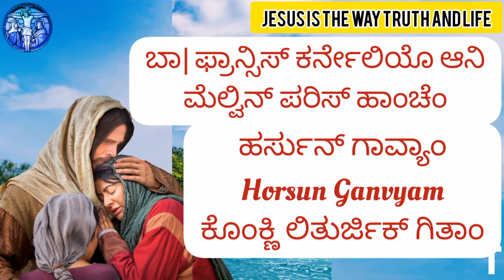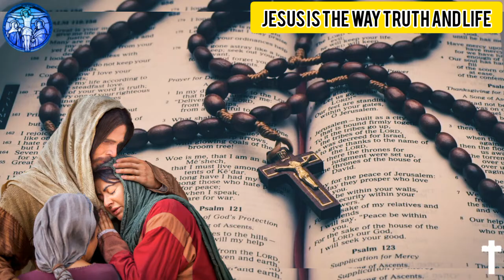ಹರ್ಸುನ್ ಗಾವ್ಯಾಂ - Horsun Ganvyam ಕೊಂಕ್ಣಿ ಲಿತುರ್ಜಿಕ್ ಗಿತಾಂ (ಕೊಂಕ್ಣಿ ಭಕ್ತಿಕ್ ಗಿತಾಂ)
Horsun ganvyam

ಹರ್ಸುನ್ ಗಾವ್ಯಾಂ
ಬಾ| ಫ್ರಾನ್ಸಿಸ್ ಕರ್ನೇಲಿಯೊ ಆನಿ
ಮೆಲ್ವಿನ್ ಪರಿಸ್ ಹಾಂಚೆಂ

ಹರ್ಸುನ್ ಗಾವ್ಯಾಂ - Horsun Ganvyam
ಕೊಂಕ್ಣಿ ಲಿತುರ್ಜಿಕ್ ಗಿತಾಂ

Konkanni Liturgical Hymns by
Fr Francis Cornelio &
Melwin Peris

1. Somia Tujya Mondirant
ಸೊಮ್ಯಾ ತುಜ್ಯಾ ಮಂದಿತಾಂತ್
Fr Baptist Pais

2. Sorvesporan Rochla
ಸರ್ವೆಸ್ಪರಾನ್ ರಚ್ಲಾ
Joseph Pinto

3. Ghe Bapa
ಘೆ ಬಾಪಾ
Reshma D'Souza

4. Jesu Amchya Kallzant
ಜೆಜು ಆಮ್ಚ್ಯಾ ಕಾಳ್ಜಾಂತ್
Fr Baptist Pais

5. Na Favo Zallo Atmo
ನಾ ಫಾವೊ ಜಾಲ್ಲೊ ಅತ್ಮೊ
Melwin Peris

6. Undya Rupar
ಉಂಡ್ಯಾ ರುಪಾರ್
Babitha D'Costa

7. Horsun Gaviam
ಹರ್ಸುನ್ ಗಾವ್ಯಾಂ
Anita Samson

8. Balidan Bhetonvk
ಬಲಿದಾನ್ ಭೆಟಂವ್ಕ್
Melwin Peris

9. Mog Sorvespora
ಮೋಗ್ ಸರ್ವೆಸ್ಪರಾ (ಲಗ್ನಾಕ)
Ivy D'Souza

10. Alleluia
ಆಲ್ಲೆಲೂಯಾ
Choir

11. Opun Tum Ghe
ಒಪುನ್ ತುಂ ಘೆ
Anita Samson

12. Bapa Tum Dhoni
ಬಾಪಾ ತುಂ ಧನಿ
Melwin Peris

13. Sontosan Jesu Swagat
ಸಂತೊಸಾನ್ ಜೆಜು ಸ್ವಾಗತ್
Babitha & Sangeetha

14. Magonk Xikoi
ಮಾಗೊಂಕ್ ಶಿಕಯ್
Fr Baptist Pais

15. Sant Cecelia
ಸಾಂತ್ ಸಿಸಿಲಿಯಾ
Ivy & Edith

Lyrics & Tunes : Fr Francis Cornelio (1,2,4,6,10,12,14)
Melwin Peris (3,5,7,8,9,11,13,15)
Recorded at : Sandesha Digital
Recorded by: Ashith Pinto
Produced by: Sangeeth Ghar, M'lore

Voices-Alto : Edith D'Souza, Sangeetha Peris
Tenor : Joseph Pinto, Vivian Fernandes
Jason Boromeo
Bass : Manoj D'Costa, Roshan D'Souza
Music Harmony & Keyboard : Joel Pereira
Violins : Saji John & Manikandan, Calicut
Santhoor & Harp : Kumar, Bangalore
Flute : Rison, Trichur
Mandoline, Lead & Acoustic Guitar : Roshan D'Souza
Bass Guitar : Ashith Pinto
Electronic Pad : Melwyn Fernandes
Tabla : Bhaskar Kumble